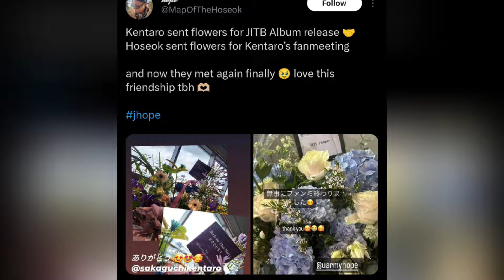Kentaro Sakaguchi Talked About J-Hope In Live || J-Hope Is Happy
Desclaimer
In today's video you gonna know about updates coming from jhope and his friend Kentaro Sakaguchi as he talked about him in his recent live stream where he told what jhope and he talked about so I hope you enjoyed it